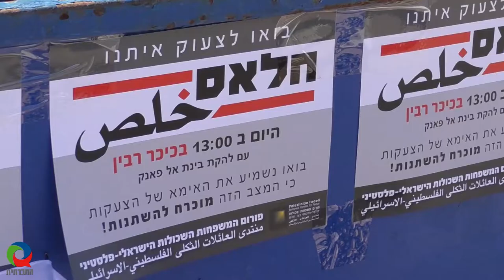פורום המשפחות השכולות צועק חלאס!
לרגל יום זכויות האדם 2018 אירגן פורום המשפחות השכולות הישראלי-פלסטיני אירוע בו נקראו המנהיגים משני הצדדים לפעול לשינוי. מאות התכנסו בכיכר רבין, כדי לצעוק צעקה: "חלאס!" - חלאס לאלימות! חלאס לגזענות! חלאס לשנאה! חלאס לשחיתות! חלאס לסיאוב! חלאס לכיבוש! חלאס לשפיכות הדמים! את אירוע הצעקה המשותף הובילו להקת בינת אל פאנק והראפר סאז. בנוסף, נשמעו דברים מפי רמי אלחנן, המנכ"ל השותף הישראלי של הפורום ומפי מאזן פארג', המנכ"ל השותף הפלסטיני של הפורום.

תמלול מלא של הכתבה - בסוף חלק זה.

תמלול הכתבה:
מאזן פארג': באנו לפה להגיד חלאס, די. די לאלימות, די לכיבוש, די לכל דבר,
שנותן לנו לא לנשום ולא לחיות. באנו לפה, ביחד להגיד שכן שווים לעשות ולחיות בצדק ובשלום בחיים יותר טובים. המון תודה לכל אחד שבא היום.

רמי אלחנן: הצעקה שאנחנו רוצים לצעוק היום, מן המקום הזה שבו נרצח ראש ממשלה בישראל, היא צעקה איומה של כאב אינסופי, גדול מאוד ונורא מאוד, עשרים וארבע שעות ביממה. אז היום, רגע לפני שנהיה מאוחר מדי, הגיעה השעה שנחבר יחד את כל הכאבים שלנו ונצעק בקול גדול רגע לפני שמעגל הדמים ישאב אותנו מחדש, אל התהום שממנה אין תקומה. צריך לצעוק בקול גדול מאוד, די לכיבוש!

קהל: די לכיבוש!

זמרת: אני ואתה זה כבר מאה שנה, חיים ביחד וכלום לא השתנה, נפגשים במקרה, אומרים שלום.